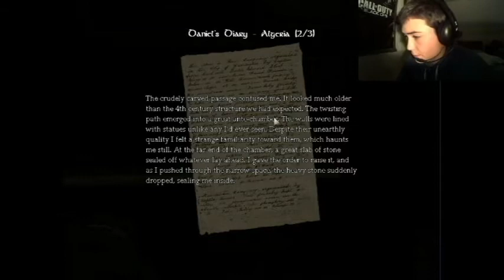Amnesia: The Dark Descent | Part 2 | With James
Today james moseys around trying to find clues to descend further into the darkness